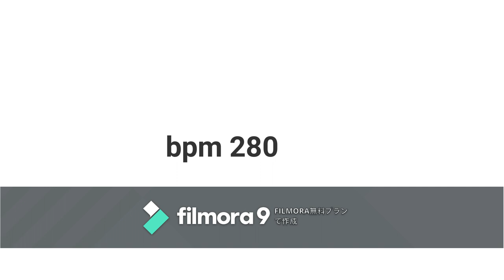High-speed Play did Double bass drum only by the power of the leg.{Pete Sandoval style}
I can do even the power of the leg to here.
Both the Heel-Toe technique and the Swivel technique have both good points and bad points, and I think that I play Double bass drum to be one method only by power.
"You should want to play it of oneself," but are basics.
There is the exercise method to play Double bass drum only by power and uploads it with a video sometime.

Heel-Toe technique and Swivel technique

It becomes the motivation when he/she makes ch registration, high evaluation encouraging.

脚の力だけでもここまでできます。
Heel-ToeテクニックもSwivelテクニックも一長一短があり、力だけで
Double bass drumを演奏するのもよいと思います。
力だけでDouble bass drumを演奏する練習方法もあり、いつか動画でアップロードします。